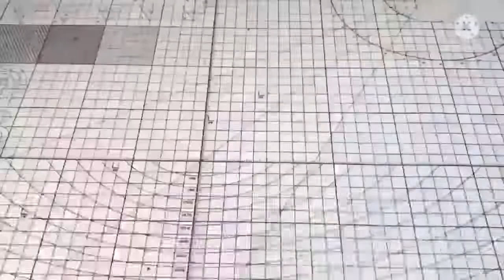Cyber Robot Crab with Metal Gear Rising music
Not my video, just an edit